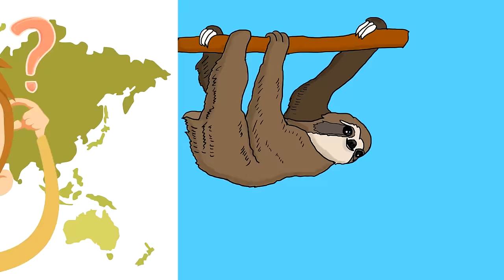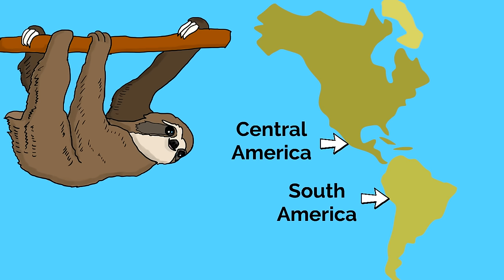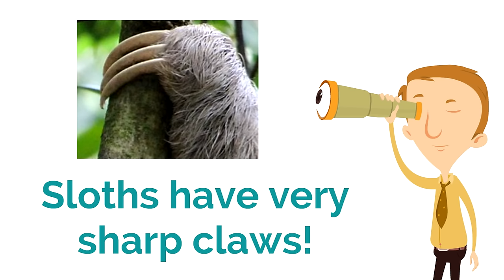Sloth Facts for Kids | Classroom Learning Video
Facts all about sloths! These sloth facts for kids will introduce them to these incredible animals in the rainforest. This sloth video is perfect for the classroom or home.

We are so happy you took some time today to spend time with us!